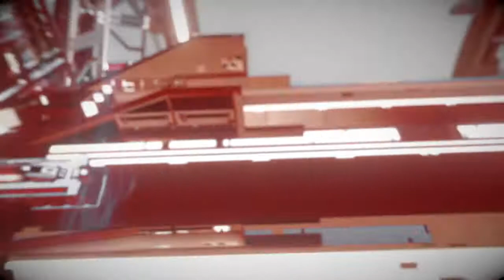KILLZONE® SHADOW FALL_29